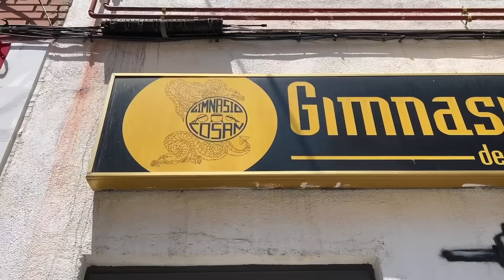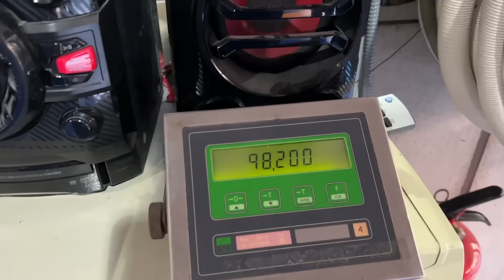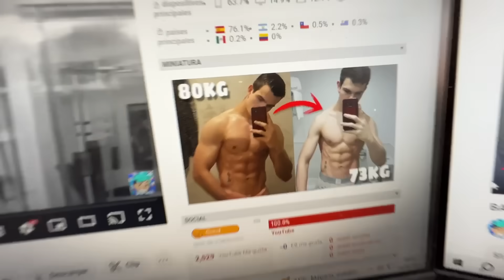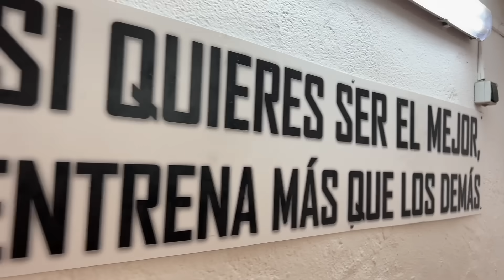BAJO 8 kg en UNA SEMANA para COMPETIR EN JUDO!! 🥋📉 **Adelgazo 1kg por Día** [NO HACER] ⚠️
🥋 En este video un CINTURÓN NEGRO DE JUDO baja de Peso de la categoría de -90kg a -82kg para competir en la liga nacional de clubes!!
Conseguiré Dar el Peso para la competición???

🔥 COLABORACIONES D1 🔥

DISTRIBUCIÓN:
00:00 INTRO BAKANA
02:40 DÍA 1
07:31 DÍA 2
13:56 DÍA 3
15:10 DÍA 4
17:00 FINAL!